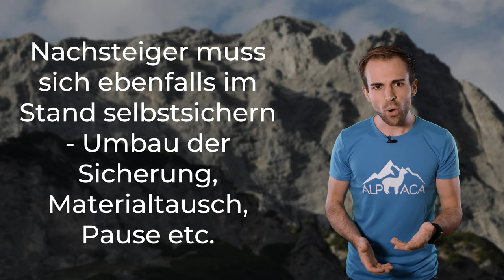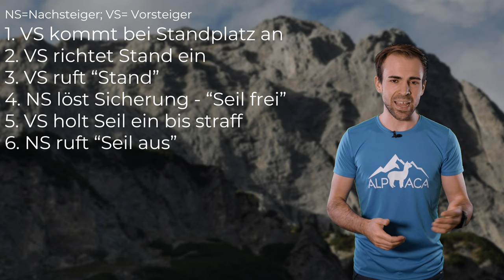Ablauf bei Mehrseillängen - Teil 2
Mehrseillängen Teil 2. Hier schauen wir uns Bohrhaken, Klebehaken und den ganzen Ablauf bei Mehrseillängen an. Viel Spaß!

🔧 Meine Ausrüstung 🔧

Schuhe

Rucksäcke

Technisches